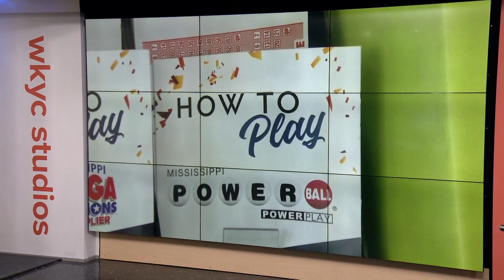Powerball jackpot jumps to $1.4 billion for next drawing on October 7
Get your lottery tickets because the Powerball jackpot has soared to $1.4 billion for the next drawing, which is set for Saturday, Oct. 7, 2023. The jackpot jump comes after nobody hit the top Powerball prize in the latest drawing on Wednesday, Oct. 4.

Check last night's winning Powerball numbers and see a list of prizes hit in Ohio